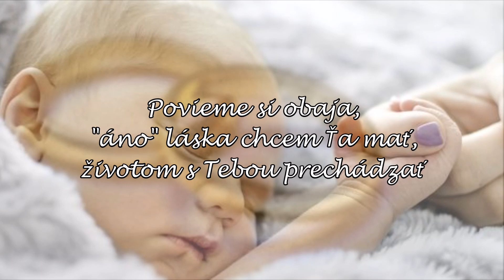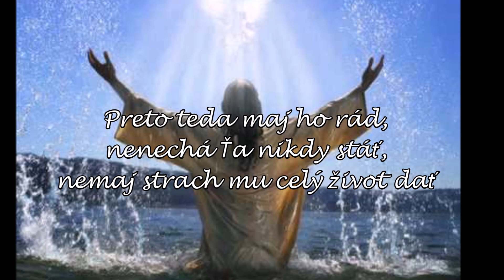Matúš Dunajovec - Hallelujah (svadobná)